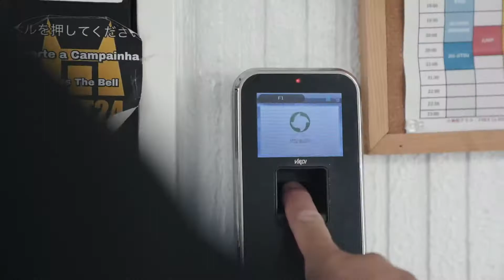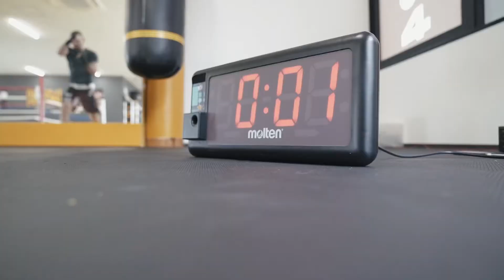DANILO ZANOLINI DICAS - Treino de Sombra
Treino de sombra de luta de kickboxing